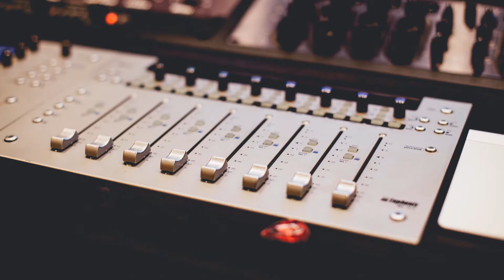Clean Minimal Lower Thirds | After Effects template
Last Update: 2 May 16
Created: 2 May 16
After Effects Version: CC 2015, CC 2014, CC, CS6, CS5.5, CS5
Universal Expressions: Yes
Length: 0:06
Resolution: 1920x1080
File Size: 5MB
Media Placeholders: 14
Text Placeholders: 14
Category: (elements)

Description: Features: Adobe After Effects CS5 and above No Plugin required Full HD Resolution(1080p) Works with any After Effects language (Expressions Universalized) Easy Control Panels for editing color Useful Tutorial included Easy to customize and use Sound: Font: My other template:...